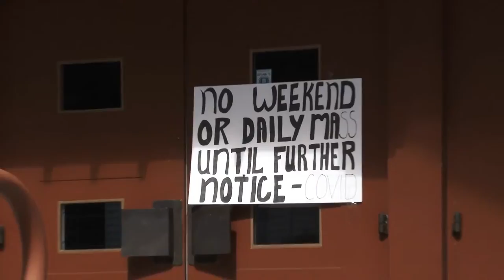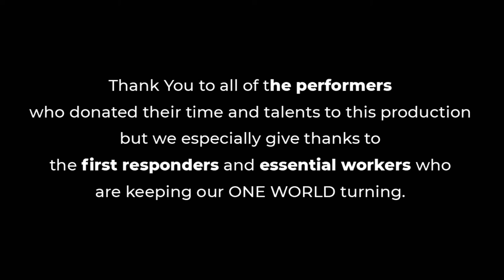ROB HYMAN and ONE WORLD OUR SONG